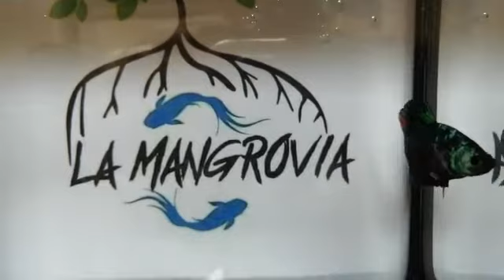Betta plakat gene giant